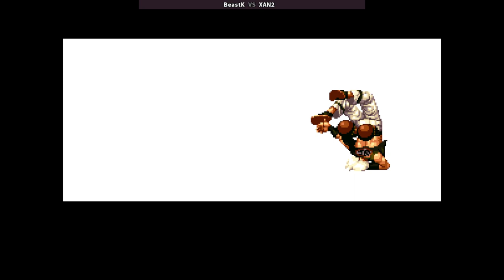KOF 94 | BeastK VS XAN2 | 🇰🇷🇰🇷 Fightcade2